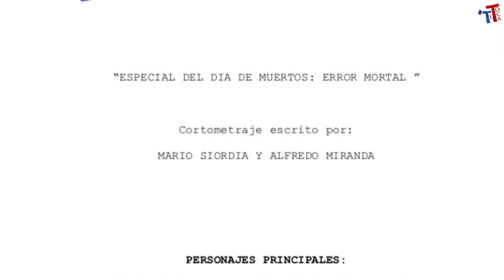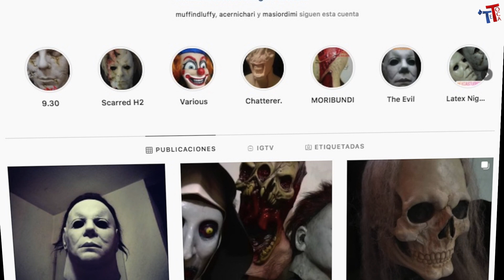Así se hizo "La venganza de la Santa Muerte. Error Mortal".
Testimonios y detrás de cámaras de la elaboración de "Error Mortal"

Director: Mario Siordia

Protagonistas: Alfredo Miranda, Claudio Trejo y Kevin H. Villanueva

Actores de soporte: Enrique Rivera

Caracterización: Armando Cernichari Fotografía de Rubén Prieto con apoyo de Juan Pablo Morales

Sonido: Pablo Carrillo y Kevin H. Villanueva

Iluminación: Marla Patricia Herrera, Enrique Landeros, Juan Pablo y Enrique Rivera.

BTS: Marla Patricia Herrera y Nisy Cuén

Maquillaje: Marla Patricia Herrera

Guión: Mario Siordia y Alfredo Miranda

Edición: Mario Siordia